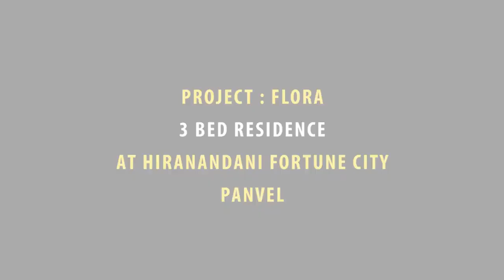3 BHK Flat in Hiranandani Panvel || Finished Apartment || 8425912220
3 BHK flat in Hiranandani Panvel || Finished Apartment

Hiranandani Fortune City is easily accessible by Road and Rail. The township is located between the Old Mumbai – Pune Highway (NH4) and the Mumbai Pune Expressway and is accessible from both these roads. It is also strategically located in close proximity to the recently announced second Mumbai International Airport at Navi Mumbai.

INFRASTRUCTURAL DEVELOPMENTS IN AND AROUND PANVEL:
. Strategically Located off Mumbai-Pune Expressway, India's fastest growing business corridor
. Access to skilled technical and managerial manpower from reputed educational institute
. Nearest Railway stations - Mohape & Panvel terminus
. A 10-minute drive from Shedung exit on Mumbai-Pune Expressway
. A 30-minute drive from Vashi city
. Suburban train connectivity in Five directions
. Navi Mumbai International Airport
. 8-Lane Sion-Panvel Expressway
. Water transport from Radio club ferry wharf to NMIA/Belapur
. Mumbai Trans Harbor Link
. Metro Link
. Panvel Karjat Route extended to passenger traffic, MUTP Phase -3
. CST Panvel fast suburban Corridor
. Jio University
. Delhi Mumbai Industrial Corridor
. Mumbai - Pune Hyper loop connectivity

. Daycare & Creche
. Playschool
. Yoga Centre
. Gymnasium
. Business Centre
. Spa & Saloon
. Party Hall
. Indoor Games
. Swimming Pool

WHY PANVEL:
Panvel, India’s fastest growing business corridor, is attracting investors from across the globe and the youth from all over the country. Today, the satellite city is buzzing with energy and growing at a phenomenal rate. Various large-scale development plans have been rolled out including an International Airport, the ‘Mumbai Trans Harbour Link’, the Sion-Panvel expressway, a metro rail, etc. making Panvel an investment hot-spot. Panvel really isn’t far for those who think far ahead.